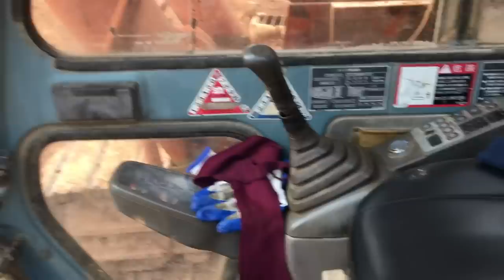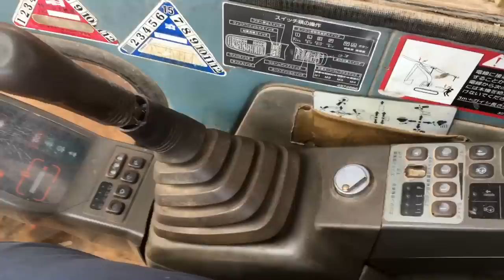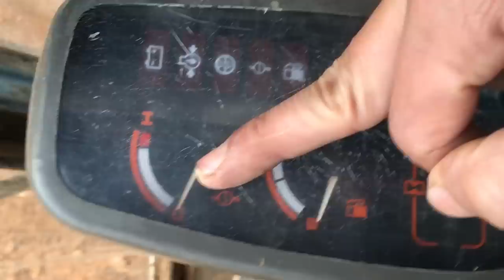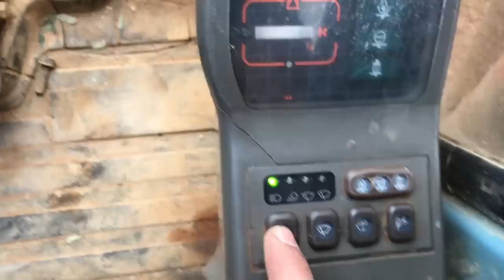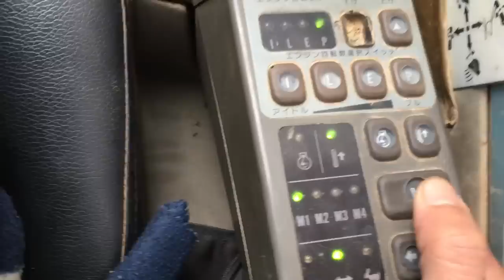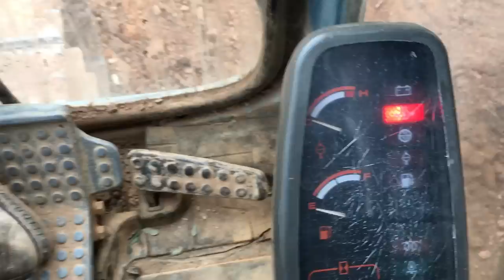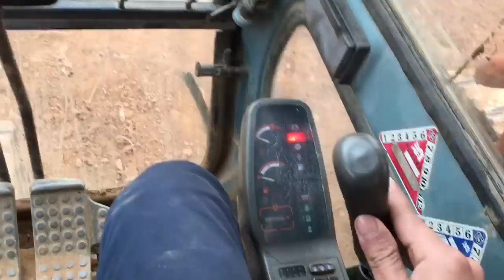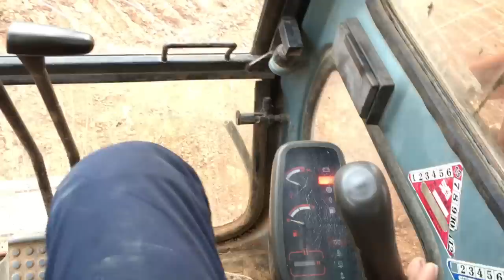Hướng dẫn lái máy xúc bánh xích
Hướng dẫn lái máy xúc bánh xích ( phần 2 )
Máy xúc bánh xích HITACHI EX310H-3
Thông tin chi tiết về các bộ phận trong cabin của máy xúc bánh xích

ガイドクローラクローラ
Gaidokurōrakurōra
How to Operate an Excavator
掘削機 / 挖土机/굴착기 /굴착자
手動掘削機の運転
Shudō kussaku-ki no unten